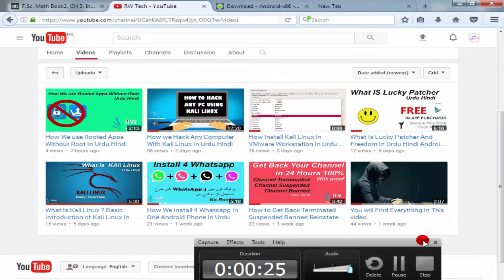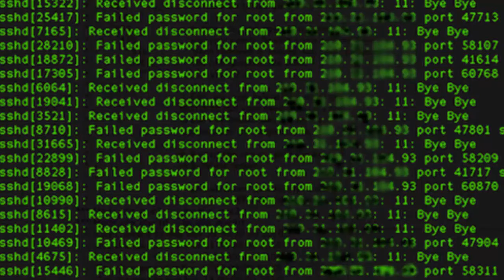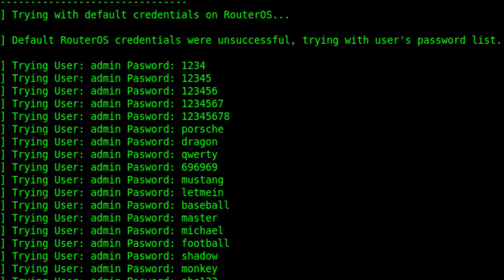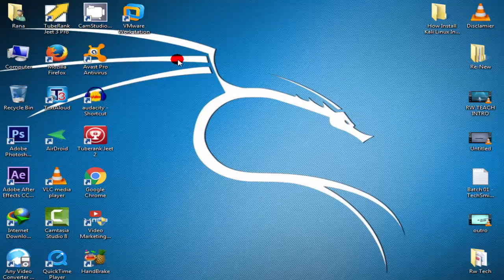What Is Bruteforce Attack Explaination In Urdu Hindi | Preventing Hacking Techniques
What Is Bruteforce Attack Explanation In Urdu Hindi | Preventing Hacking Techniques
This video about in Ethical hacking preventing techniques and i create this video for only educational purpse.In this video i will tell you how we secure our information form hackers. In this video i say no illegal thing. for more info y heck my video
i uploads regularly Ethical Hacking Videos, Hacking Attack Explainations, Android Tips and tricks, Free Internet And Many More. I uploads these all tutorials in Urdu Hindi.